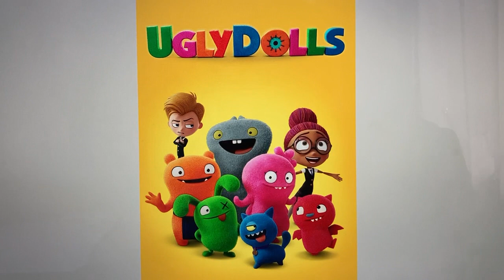Happy 3rd Anniversary Ugly Dolls